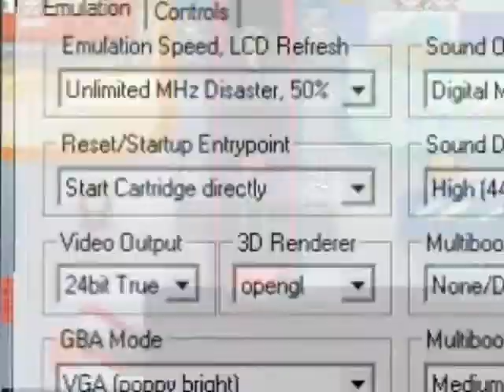Pokemon Platinum Volkner Run Part 50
Gimme yo opinions!